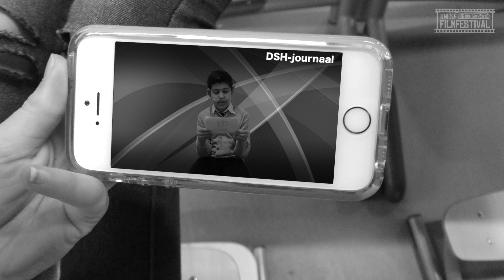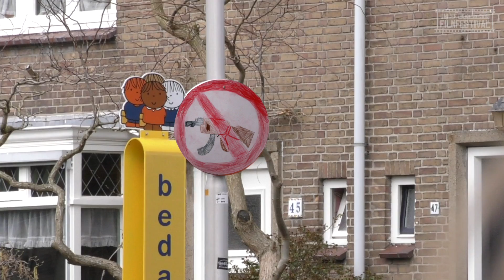🎬 Oorlog verboden - UNICEF Kinderrechten Filmfestival